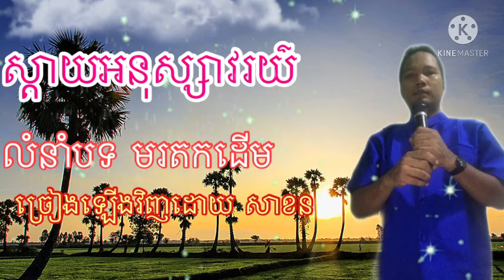ស្ដាយអនុស្សាវរីយ៌ - ច្រៀងដោយថាច់សាខន COVER SAKHONE /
ស្ដាយអនុស្សាវរីយ៌